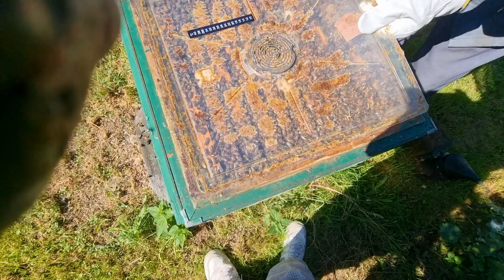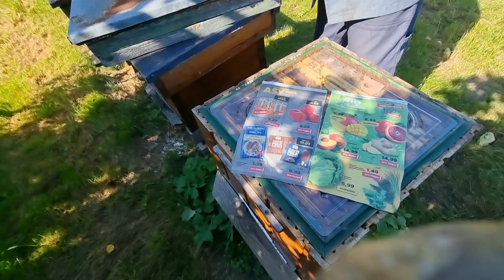Wspólny przegląd pszczół na pasiece mojego Taty. Przezroczyste powalki i dużo czerwiu w ulach.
Urlop w polsce dobiega końca, postanowiliśmy wraz z Tata zajrzeć do kilku uli.